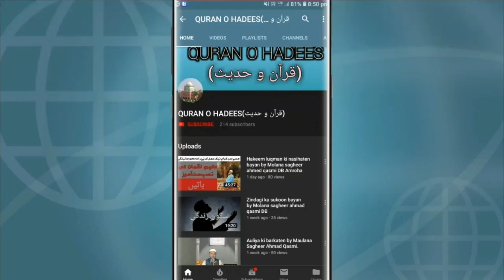Huzoor S A W Ki Nasihaten حضورﷺ کی نصیحتیں Part (1)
Topic: Huzoor S.A.W ki Nasihaten
      By: Molana Sagheer Ahmad Qasmi Amroha DB